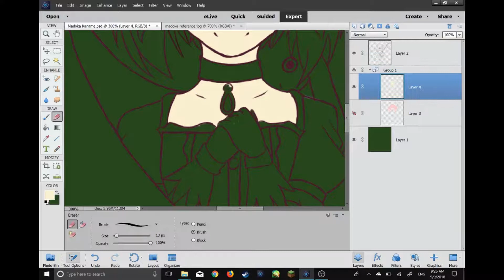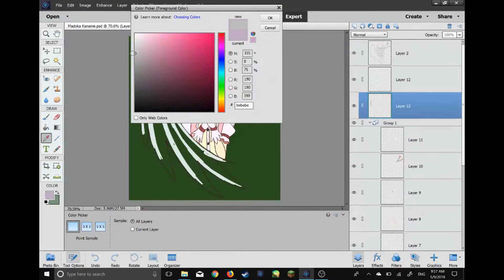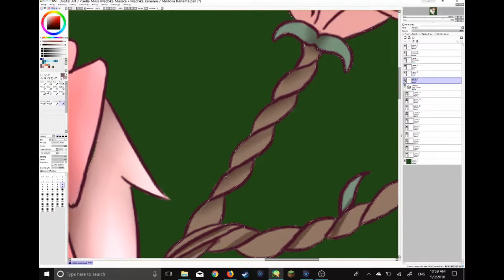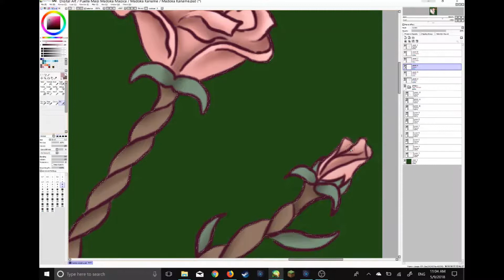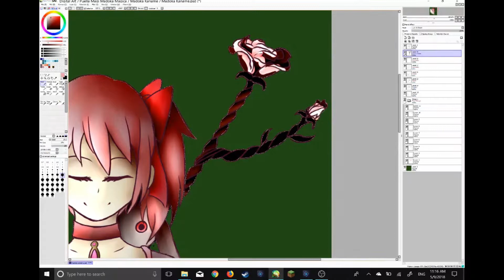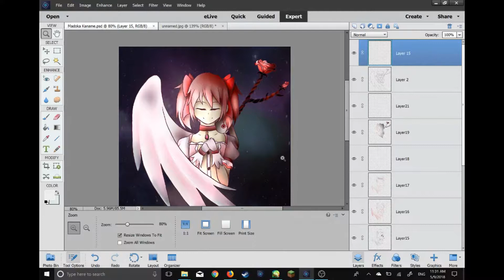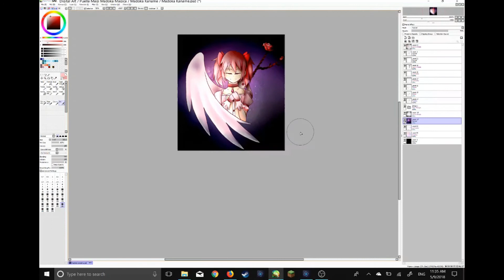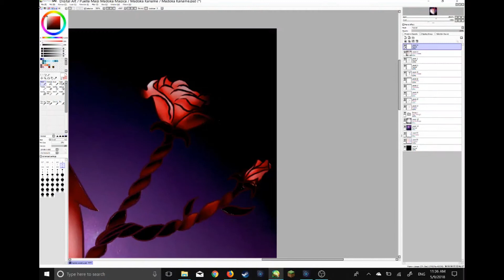A Goddess's Hope (Madoka Kaname Speedpaint)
(Original songs by Yuki Kaijura)
Madoka Magica belongs to Gen Urobuchi